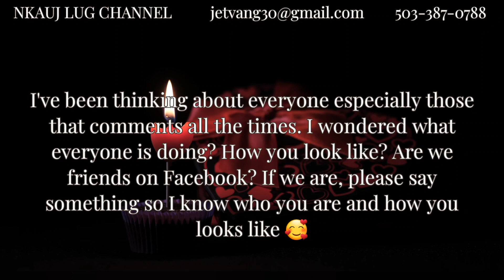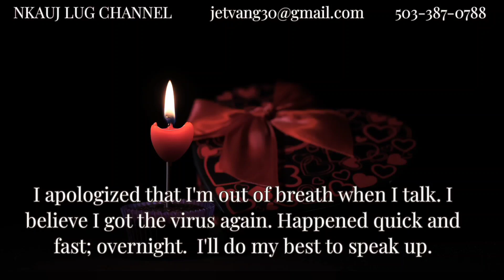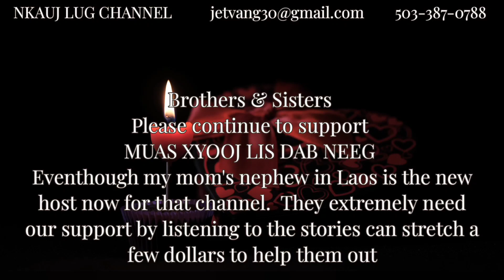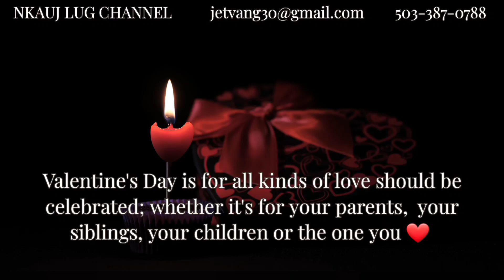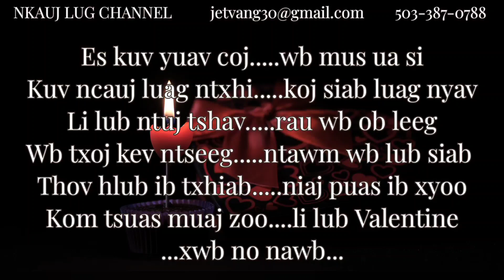PLEASE share Y♡UR VALENTINE'S ST♡RIES | COMING UP on FEBRUARY 14TH, 2023 | 01/21/2023